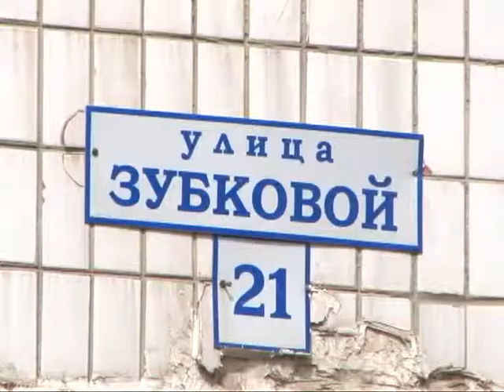Рязанцы помнят своих Героев